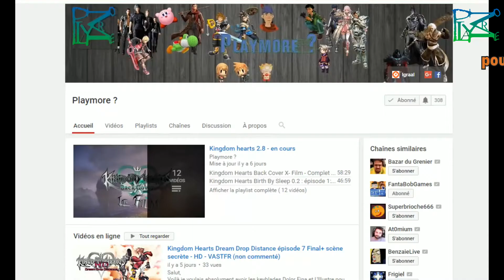Super Mario 3D World : toutes les lunes du Niveau Engrenages exquis (Non commenté)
Salut,
Dans cette vidéo je montre l'emplacement et l'obtention pas à pas des lunes et des Tampons du niveau Engrenages exquis